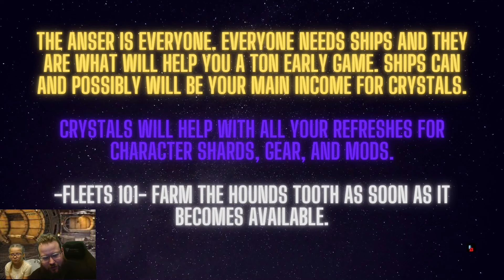Ships!!! Who needs Ships?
Video about fleets from early to late game.